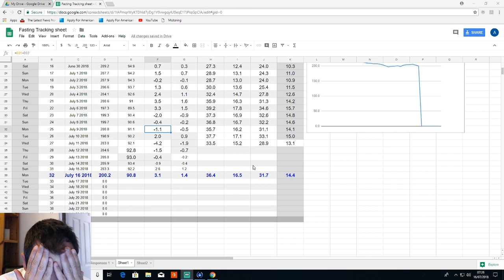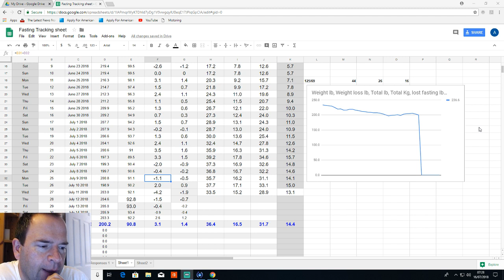Day 31/32 Update: Dry fasting saves the day! Snake Diet trials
See these awesome channels:
Snake diet:

Thomas DeLauer the way I want my body to look, we can dream or we can make it happen right